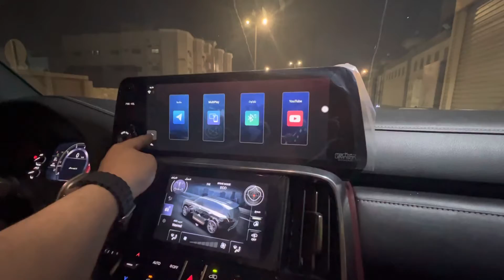حول شاشة لكزس LX600 من نظام كاربلاي إلى نظام اندرويد يشغل يوتيوب وتتفليكس وقنوات تلفزيون وخرائط قوقل